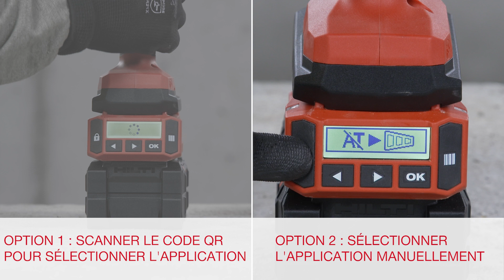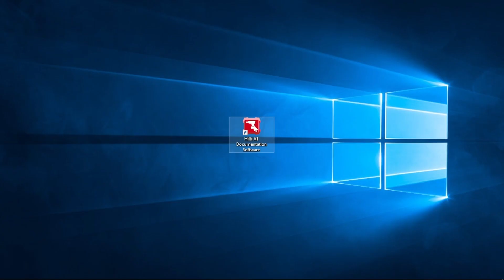Module de couple adaptif SI-AT pour le bon couple de serrage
Jusqu'à 30 % plus rapide qu'une clé dynamométrique - ajoutez le module de couple adaptatif à une boulonneuse sans fil compatible pour gagner du temps sur chaque fixation tout en restant conforme aux agréments d'ancrage de segment ETA.